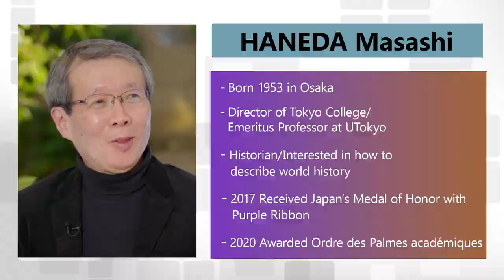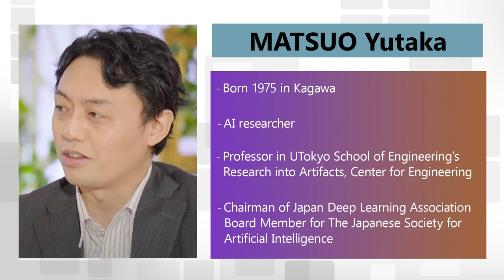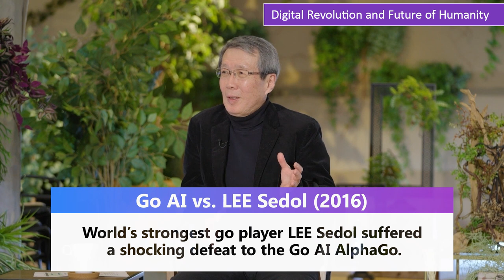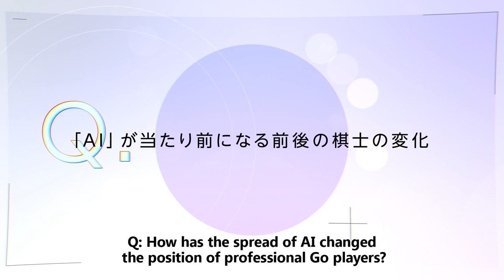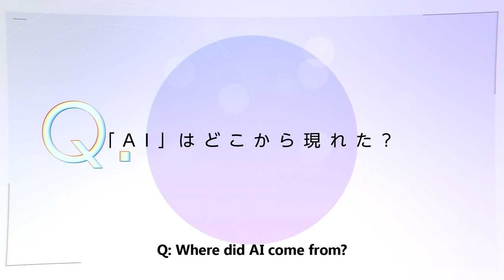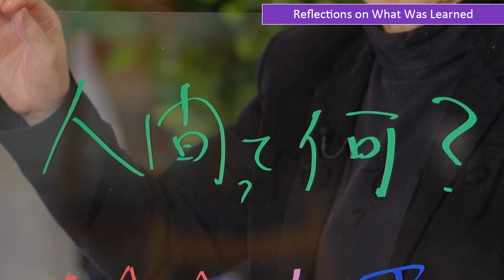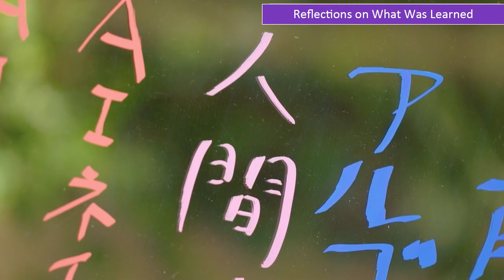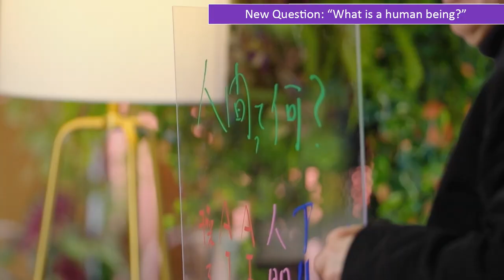AI vs. Go vs. Humans: Professional Go Players on Go AI (Tokyo College Roundtable)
Sixty minutes of top professional Go players and researchers
sharing their thoughts on Go AI and the ever-evolving nature of AI itself.

Top Professionals & Academia
In Pursuit of Knowledge

In this video, UENO Asami (4th dan), ŌHASHI Hirofumi (7th dan), leading AI researcher Professor MATSUO Yutaka (School of Engineering, the University of Tokyo), and historian Professor HANEDA Masashi (Tokyo College, the University of Tokyo) share their thoughts on Go AI and the ever-evolving nature of AI itself.

Are AI smarter than human beings?
What does it mean that "the human brain is an AI"? Furthermore, what even is a "human being"?